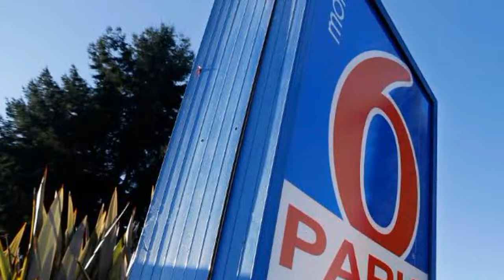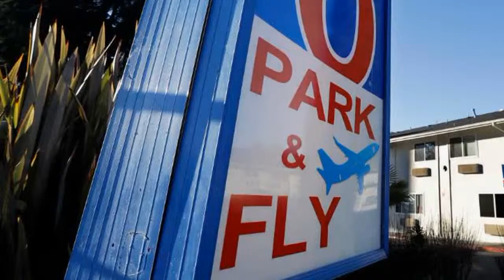Motel 6 will pay dollar 12 million after several locations gave their guest lists to ICE